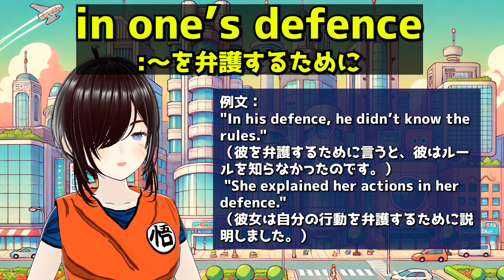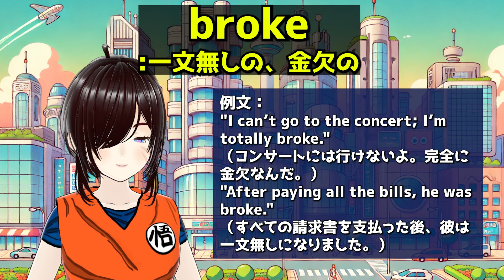【ドラゴンボールDAIMA 6話】スーパーサイヤ人悟空VSグロリオに大興奮のアンジェロニキ【海外の反応】【英語学習】【英語解説】【英語字幕】【REACTS】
※英語字幕には間違っている箇所もあると思います。その際は訂正をご指摘いただけたらと思います（なるべく優しく指摘してね）

(C) バード・スタジオ／集英社・東映アニメーション

英単語の定義参考元：英辞郎 on the WEB

動画内にコメントやツッコミを入れることで、動画の内容が単調になる事を防ぎ、オリジナルのエンターテイメント性を動画に出しています。

⊡ Permissions
All videos used in this channel have obtained permission from the original creators or are from Creative Commons sources. There are no unauthorized materials used; however, if any issues arise, please notify the creator.

This video is genuinely edited by the creator, including English and Japanese subtitles. Additionally, the creator's Vtuber character appears in the top-right corner, providing original reaction content. All subtitles in the video are original creations developed by the creator and channel collaborators, with no identical translations elsewhere. The video is unique in presenting both English and Japanese subtitles along with detailed explanations of words and cultural background. Detailed captions are inserted for a deeper understanding of translations when cultural contexts demand. The team works cohesively to ensure the content remains engaging and avoids monotony and excessive repetition. Consequently, the videos on this channel are not repurposed content.